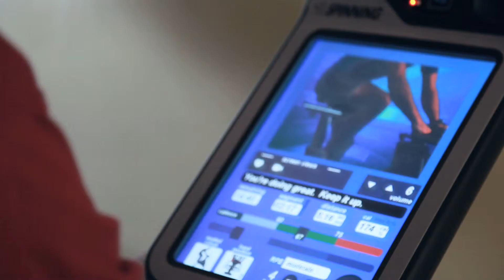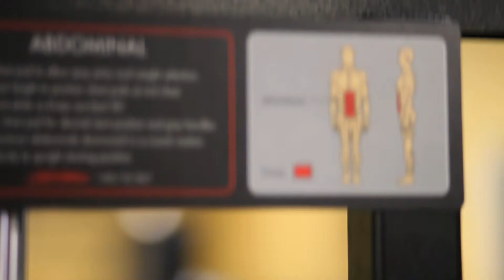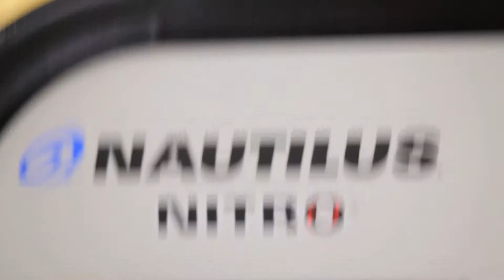Port Washington Tour Final.mov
This is a tour of the Training Station Athletic Club in Port Washington, NY. See the whole facility, and learn what we have to offer. Cardio, Spin, Yoga, Zumba, Body sculpt and more. Free weights, Machines and Circuit Training are Available. We have the Best of the Best when it comes to Personal Training As well.